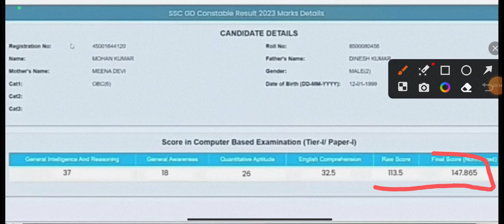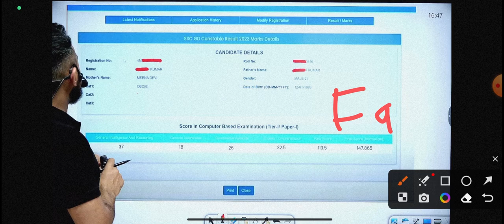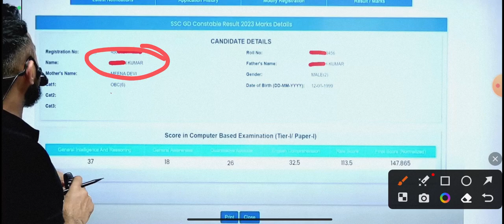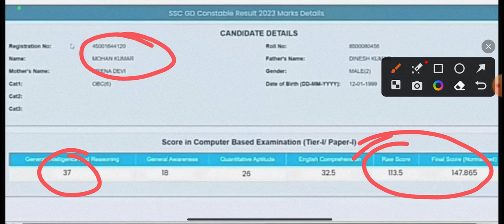ssc gd normilization का खेल || 35 नंबर का normilization कहाँ से आते है ये लोग